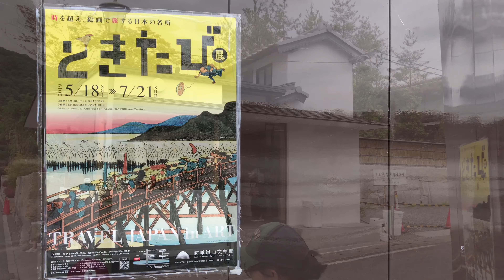2019年6月9日(日)京都嵐山 朝の風景🌟Arashiyama Kyoto ✨岚山 🌱【4K】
AM9:30頃の嵐山 渡月橋の風景です。